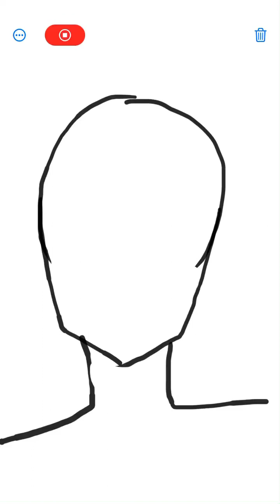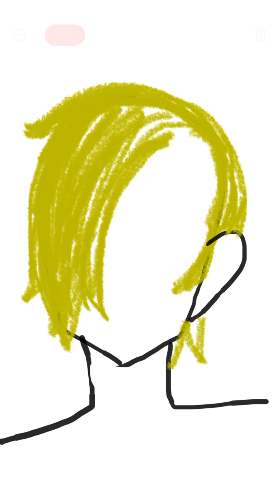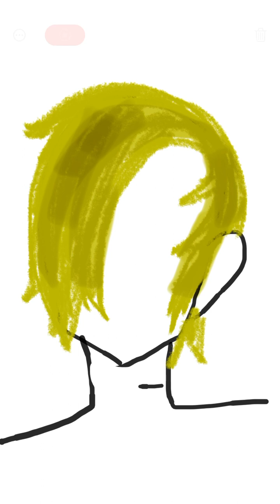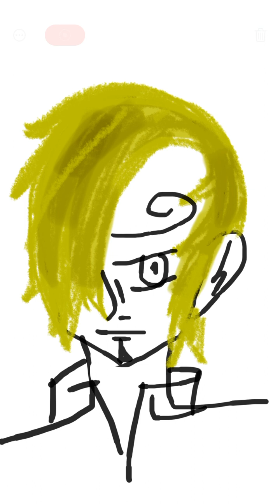How to draw sanji in one piece